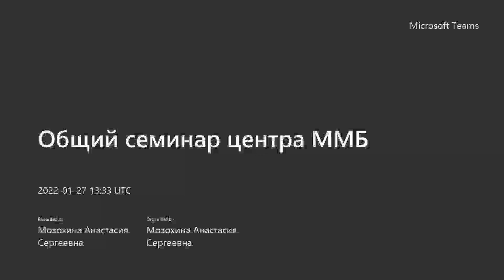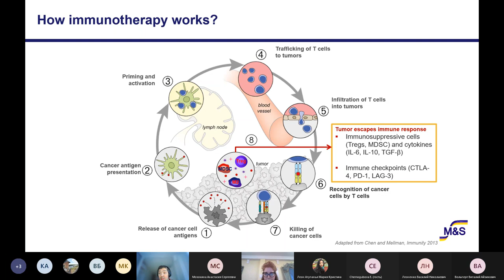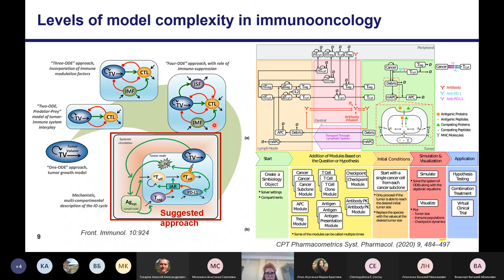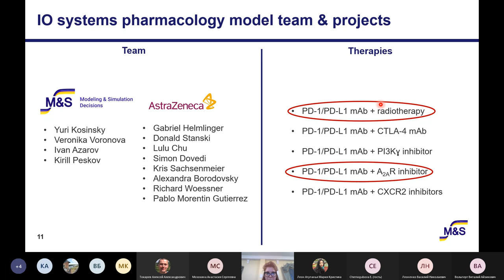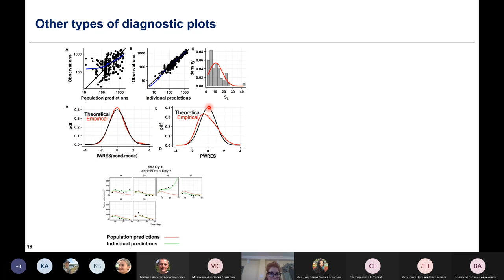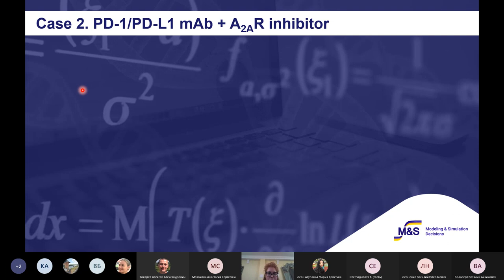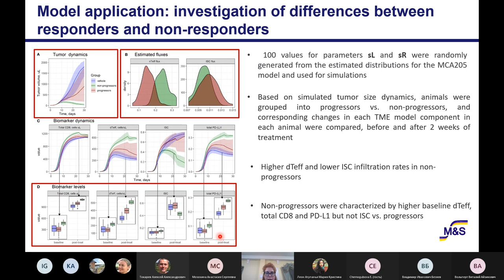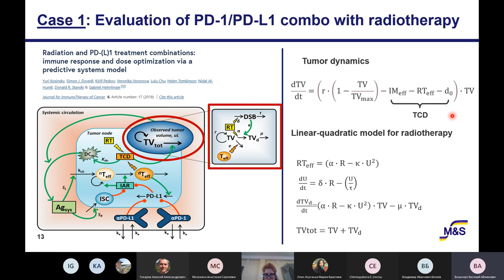27.01.2022 || Применение методов мат. моделирования для оптимизации разработки новых препаратов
Докладчик: Воронова Вероника Михайловна, научный сотрудник ООО «Эм энд Эс Десижианс»

Тема доклада: Применение методов математического моделирования для оптимизации разработки новых иммуноонкологических препаратов

Аннотация. На данный момент иммунотерапии являются одними из наиболее перспективных методов лечения онкологических заболеваний, так как позволяют добиваться стойкой ремиссии у пациентов на поздних стадиях заболевания. Одной из проблем онкофармакологии в целом и иммуноонкологии в частности является вариабельность в ответе на терапию. С целью достижения максимальной эффективности лечения используются стратегии комбинированной и персонализированной терапии, оптимизация которых может осуществляться при помощи методов математического моделирования. В докладе будет рассмотрено использование модели противоопухолевого иммунного ответа в разработке комбинированных иммунотерапий.

Speaker: Veronika Voronova, Senior scientist, M&S Decisions LLC

Topic: Optimization of immunooncology drug discovery using mathematical modeling

Annotation. Immunotherapies are one of the most promising strategies for cancer treatment as they enable achieving stable remission in patients with advance cancer stages. High variability in treatment response is one of the key problems in oncopharmacology in general and in oncoimmunology in particular. Combinations of medicines and personalization of the therapy can be used to gain maximal treatment efficacy and mathematical modeling serves as a tool for optimization of these strategies. The presentation will be focused on application of mathematical model, characterizing immune response, in development of combination immunotherapies.